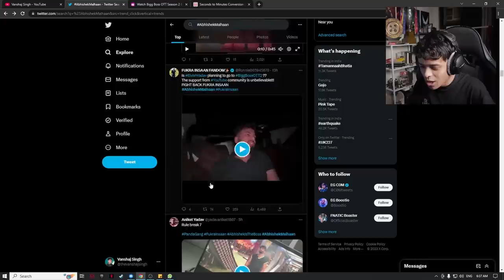I HATE FUKRA INSAAN IN BIGBOSS !!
VOTE FOR FUKRA INSAAN !